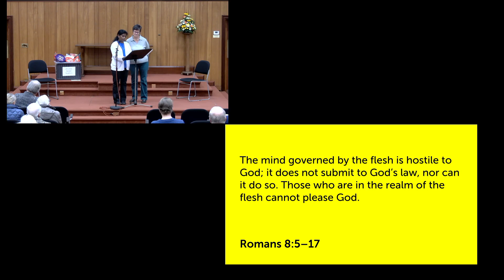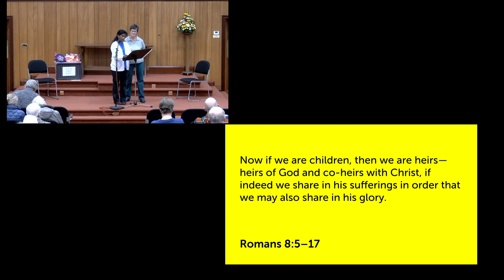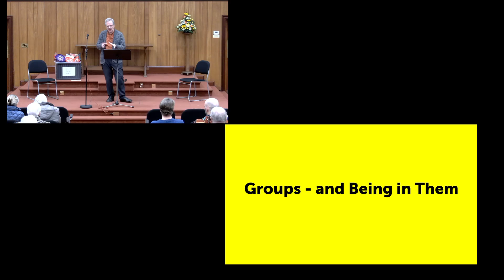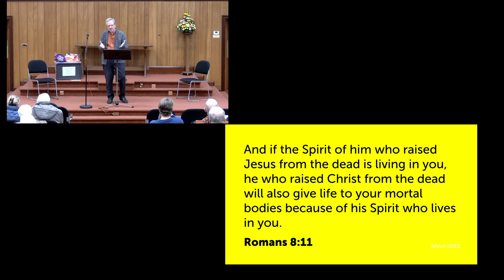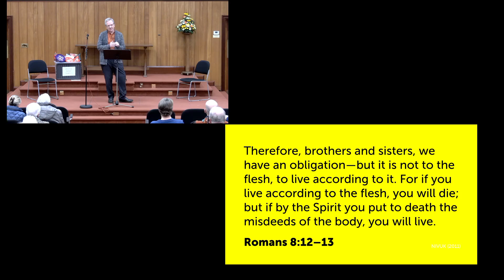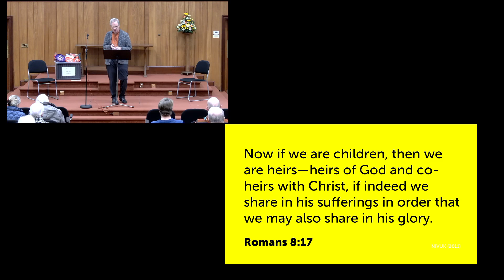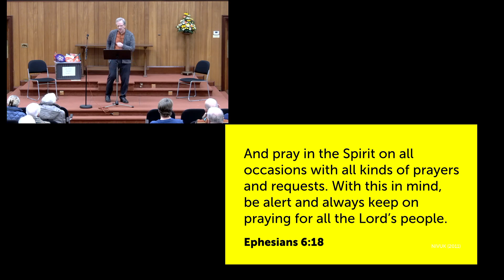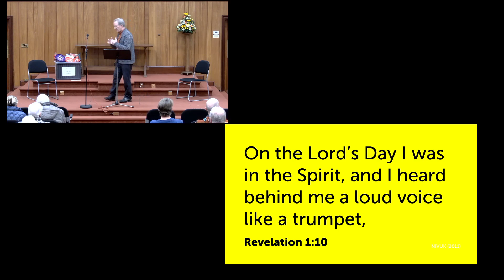I am in the Spirit